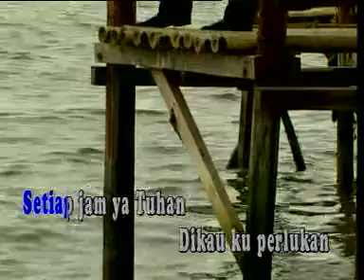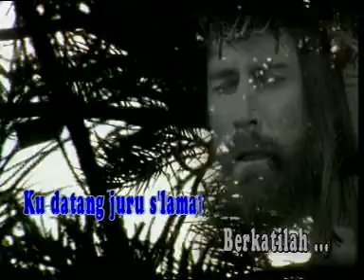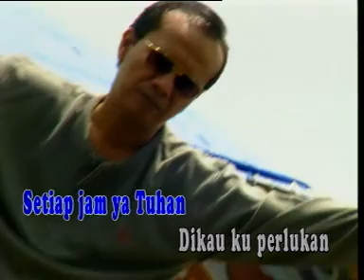Ya Tuhan Tiap Jam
Victor Hutabarat - Ya Tuhan Tiap Jam